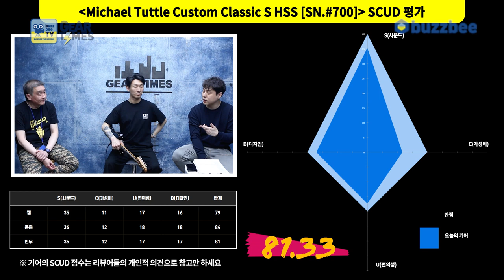[GearTimes 3370회] 마이클 터틀 Michael Tuttle Custom Classic S HSS [SN.#700]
0:00 오프닝
4:02 스펙(Spec)
5:04 사운드 테스트 (sound test)
10:44 시연 (Demo)
13:07 한줄평
13:55 점수